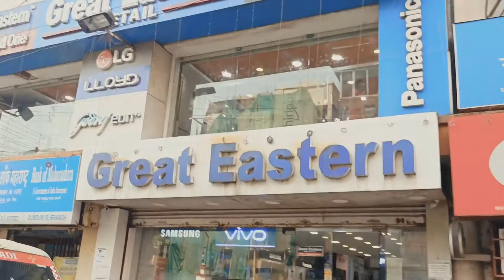budget friendly AC Lloyd 🤗. 😊😊😊my new ac❤️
budget friendly AC Lloyd 🤗

আপনাদেৱ সবাই কে অনেক ধন্যবাদ❤️

▶️IAm Not Owner Of This Audio song

Tell Us Once Before Any Action. Will Happily Remove